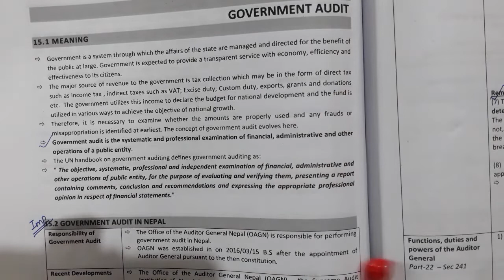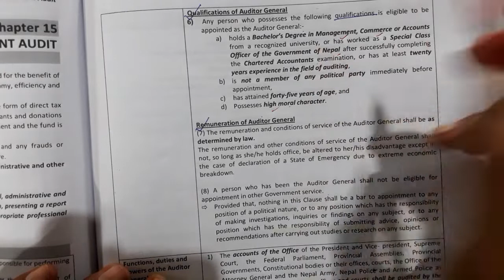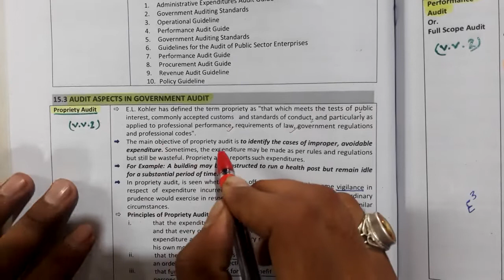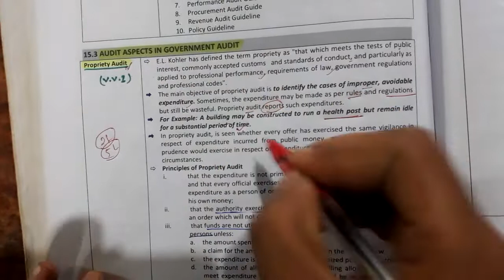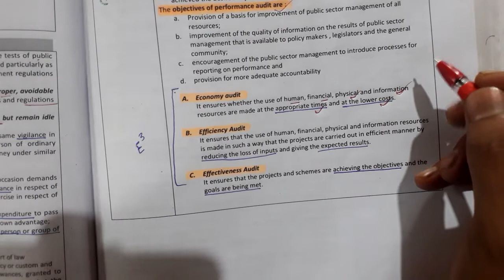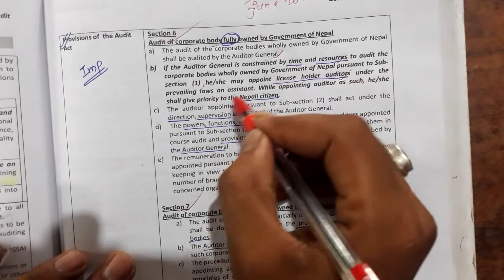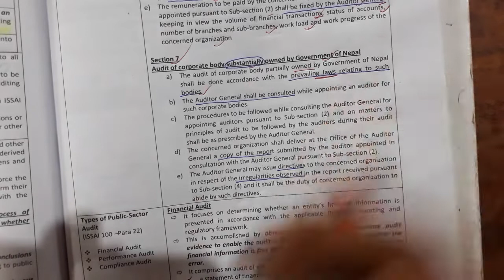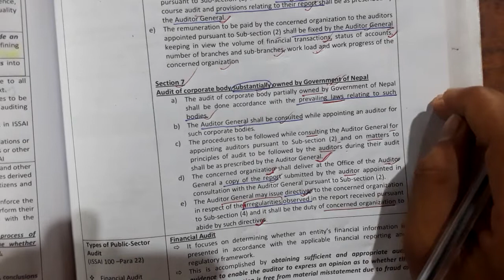Propriety and Performance Audit in Nepali | Govt. Audit | Audit of Corporate Body owned GON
Hey guys, this video is specially for those students who are preparing for their ca examinations for Dec 2022 and onwards examinations. This video may be beneficial for the students in knowing the formats for writing the answer.
many students leave this chapter but every time the regret later. so thinking that in mind , I have made this video to clear concepts of government audit.

In this video we have covered all about propriety audit, performance audit, audit of Corporate Body fully or partially owned by goverment of nepal, qualifications of auditor in nepal etc in detail.